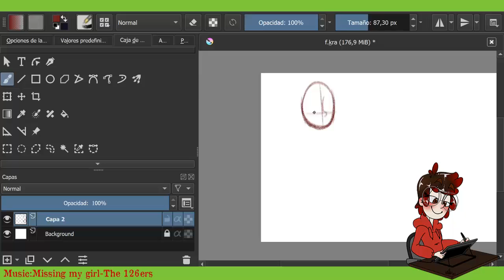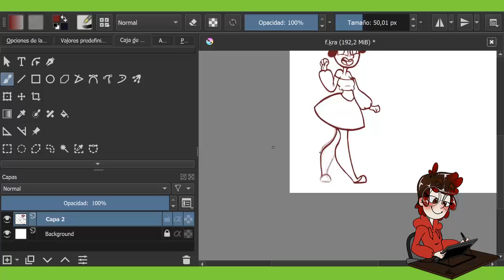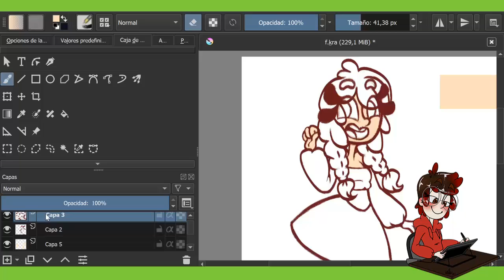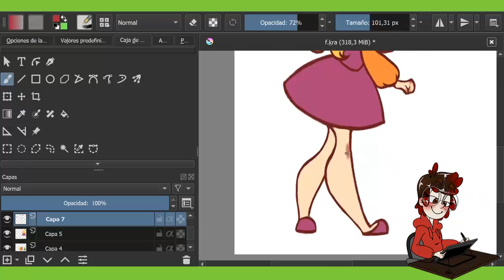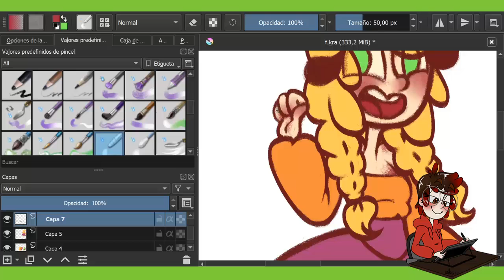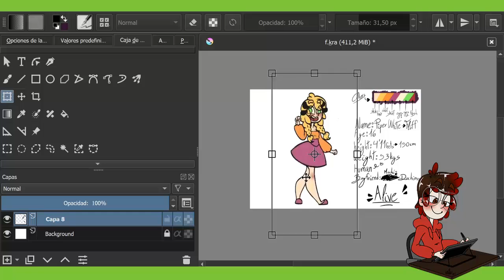-(SPEEDPAINT)Piper White character card-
-OPEN ME-

PROGRAMS:
KRITA FOR DRAW AND ANIMATE/MMD FOR ANIMATIONS IN 3D